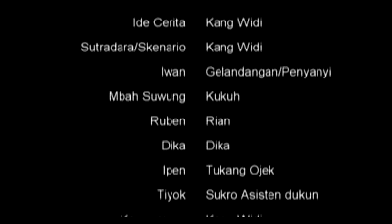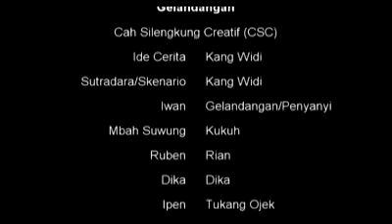Film Pendek Temanggung "Gelandangan"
Sekedar untuk hiburan saja,
Film Pendek Temanggung "Gelandangan", dimainkan oleh para pemuda yang tergabung dalam CSC, yaitu Cah Silengkung Community.